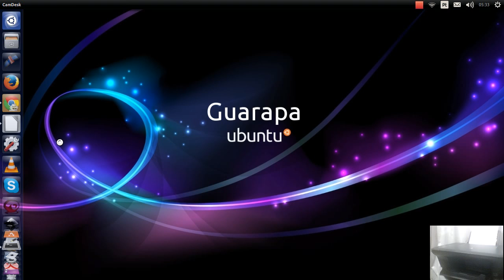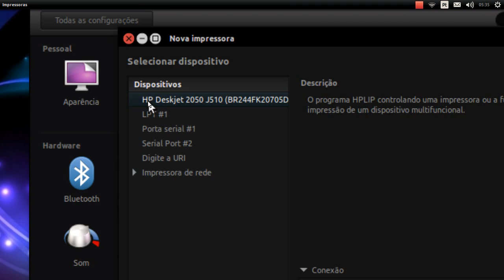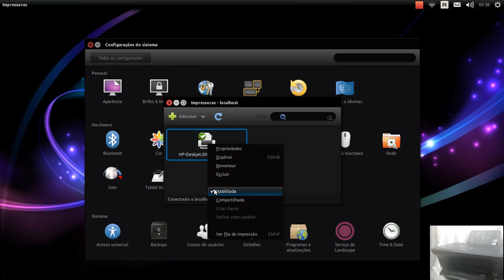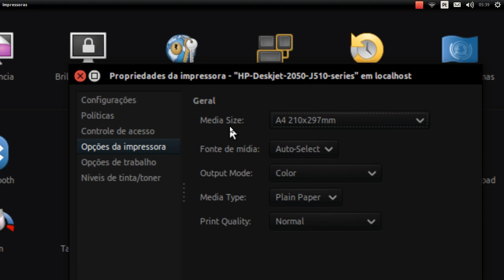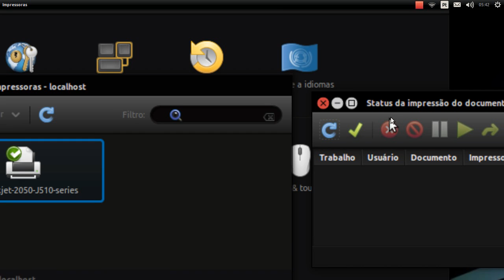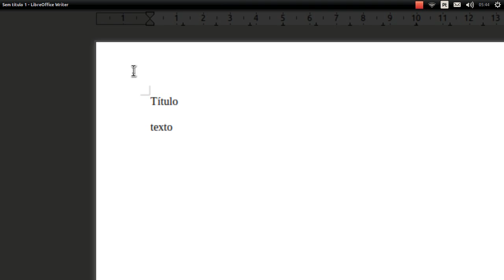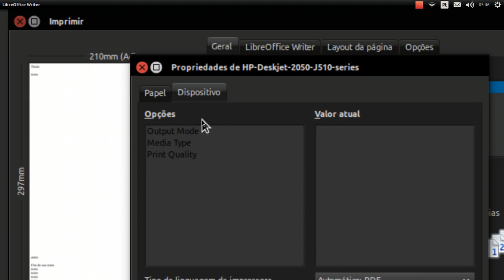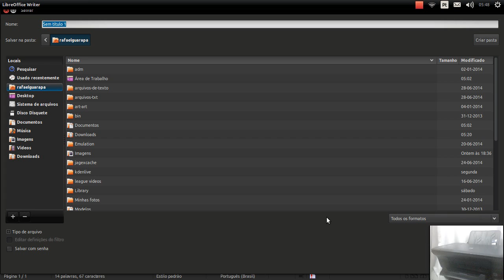Curso de Linux Ubuntu - 25 - Como instalar impressora, e configurar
Vídeo aula de Linux Ubuntu - Como instalar impressora no Linux Ubuntu, como imprimir, como configurar impressora